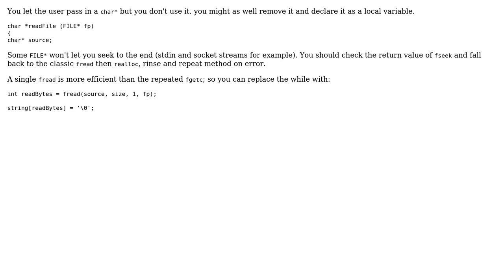Code Review: Read file directly - simplified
With thanks & praise to God, and with thanks to the many people who have made this project possible! | Content (except music & images) licensed under CC BY-SA | Music | Images & others | With thanks to user ratchet freak user Genis and the Stack Exchange Network Trademarks are property of their respective owners. You are responsible for your own actions.